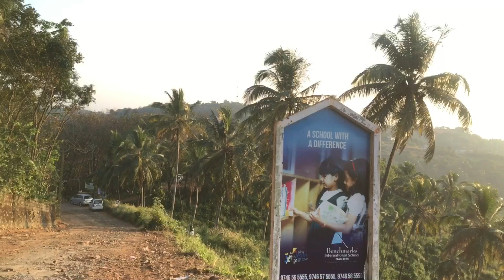silsila view point manjeri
silsilaviewpoint സിൽസില silsila manjeri viewപോയിന്റ്#